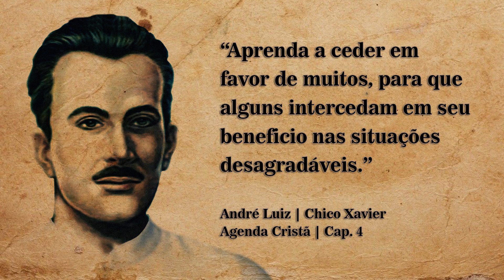O Pão Nosso de Cada Dia com André Luis Chiarini Villar | 43º Programa | 31/03/2021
Tema do dia: “Aprenda a ceder em favor de muitos, para que alguns intercedam em seu beneficio nas situações desagradáveis."

André Luiz | Chico Xavier | Agenda Cristã | Cap. 4